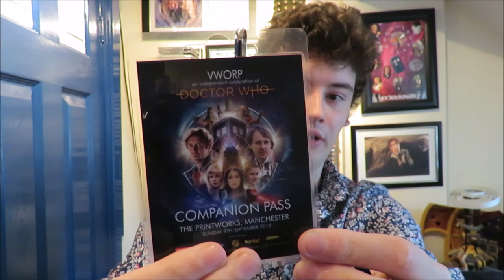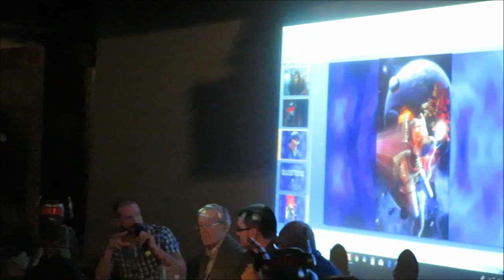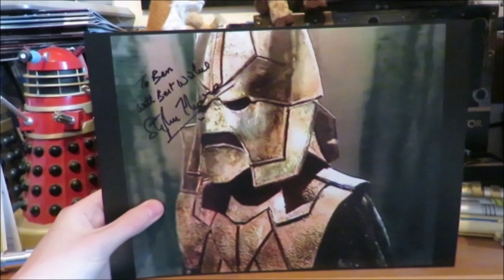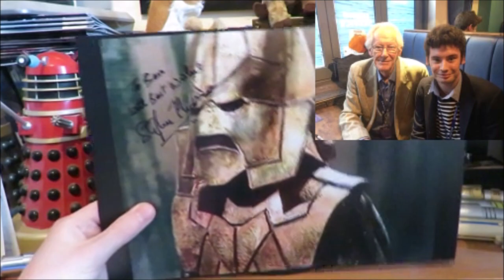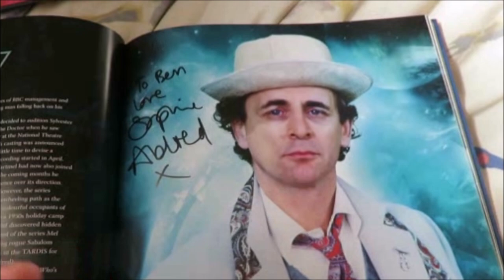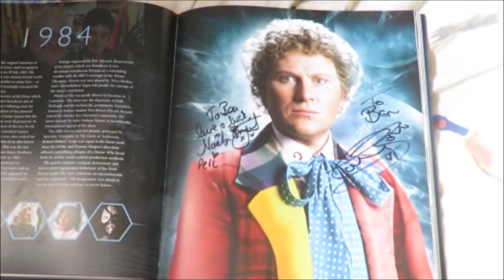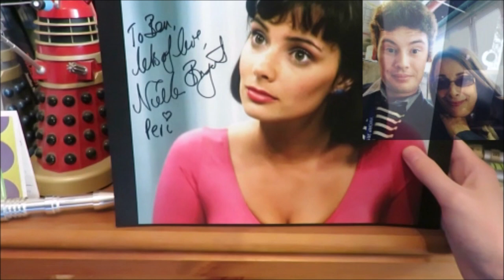Doctor Who Vworp Con Retrospect/ Vlog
Hello and welcome to another Doctor Who related video this time looking back at Vworp Con, which happened on the 9th September in Manchester.